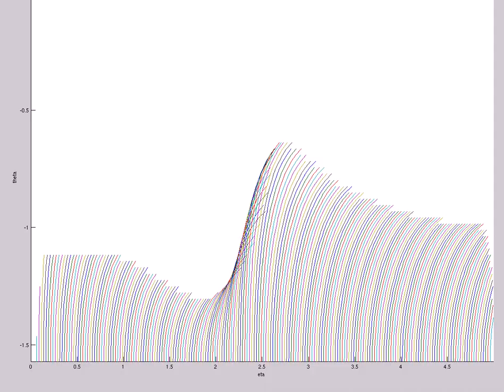Trapped Surface Structure (A=5,s0=1,etamax=5,200X60,mix,t=18)